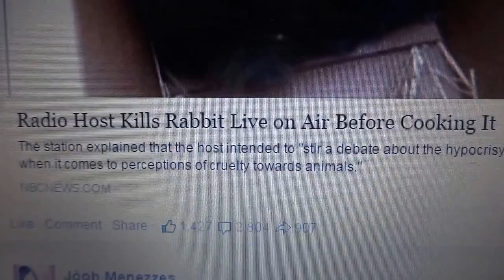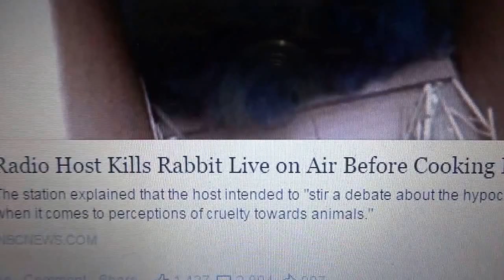Radio24syv Host Asger Juhl Kills Rabbit Allan On Air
Danish Radio24syv host and presenter Asger Juhl killed a rabbit named Allan live on air in a debate about animal rights by hitting him over the head with a bicycle pump before later taking him home and cooking him.

As an animal lover forever, this is definitely absolutely shocking to me...how can anyone commit such an unspeakable act of inhumanity, that too against an innocent little rabbit?

At the same time, no doubt, this does point towards the hypocrisy we humans have towards animals - we find some of them "cute" and "adorable" while others like chickens, goats, cows, buffaloes, pigs, etc. are to be slaughtered - why the hypocrisy (which this Danish Radio24syv host and presenter Asger Juhl was trying to highlight).

I reckon it is all to do with the way we have evolved whereby somehow, some animals have ended up being food for us humans while most others are not.